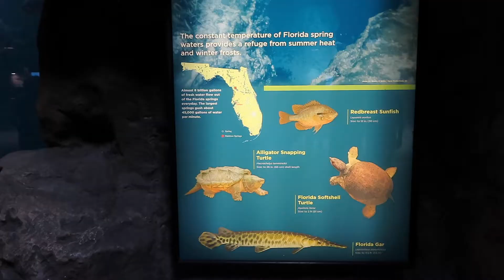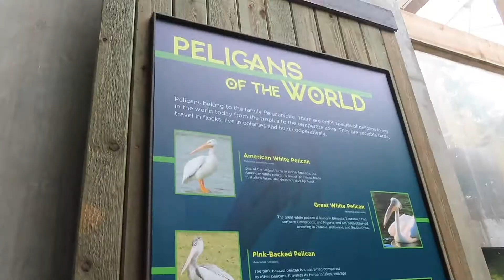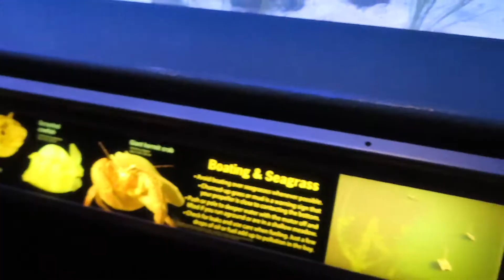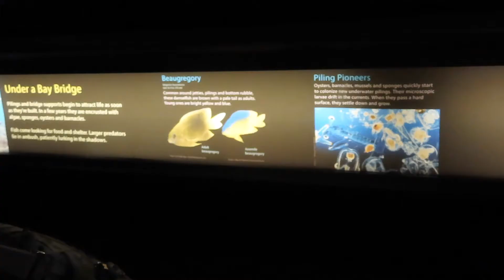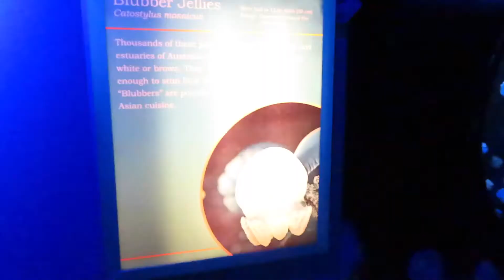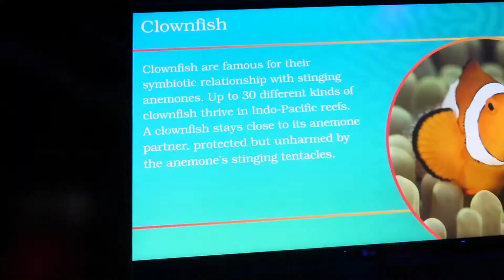SUNDAY VLOG IN FL | spend a day at The Florida Aquarium with me & having lunch at Sparkman Wharf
Today I am taking you along with me on a sunday day in my life vlog in Florida and we are going to the Florida Aquarium. I have already been here before a few years back but decided to visit it again with my mom and we had so much fun. For lunch, we went to a restaurant next to Sparkman Wharf in downtown Tampa called Jotoro Kitchen and Bar. Our food and drinks were so delicious, I can't wait to go back to try more yummy food.